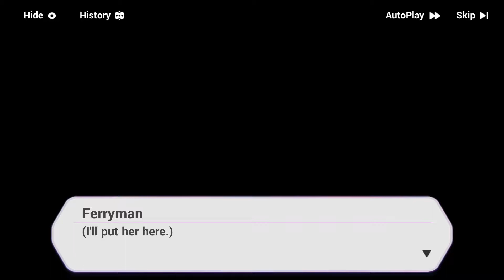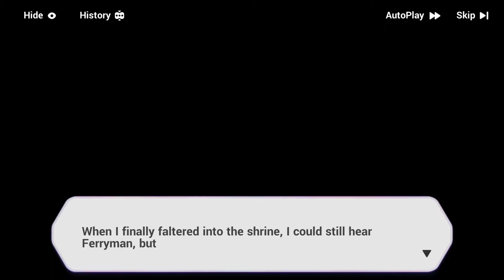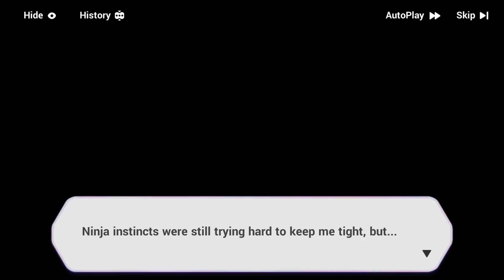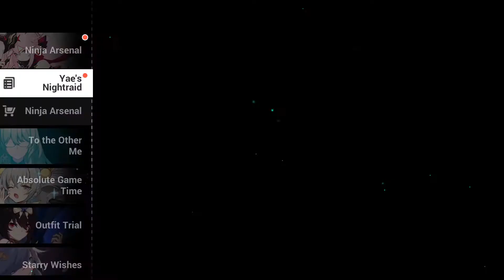Honkai Impact - Sanka Saga (Event, Rerun 2021) - Path of Asura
Date: 2-Oct-2021
✼ •• ┈┈┈┈┈┈┈๑⋅⋯ ୨˚୧ ⋯⋅๑┈┈┈┈┈┈┈ •• ✼
Event Rerun: Sanka Saga
◆ Ninja Kasumi has come to the ancient town of Yae Machi for a top-secret mission. How will the tempest stirred by the Ninja Arts be calmed?

◆ [Sanka Saga] will rerun in late September with accelerated progress. Play the event to earn outfit [Hanafuda Oyabun] for Umbral Rose or battlesuit [Darkbolt Jonin], as well as Crystals and Ancient Legacy!